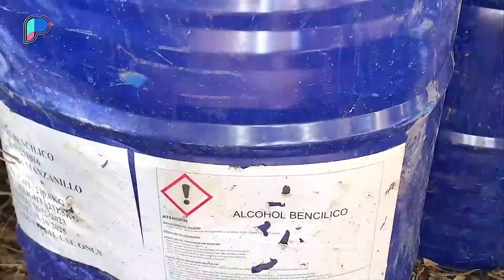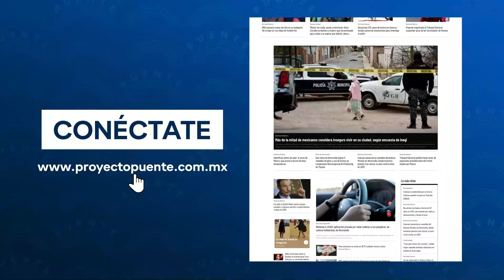El laboratorio clandestino más grande que ha desmantelado el gobierno de AMLO está en Sonora